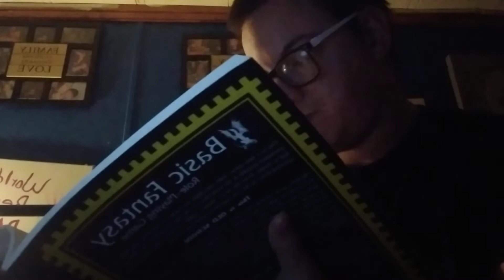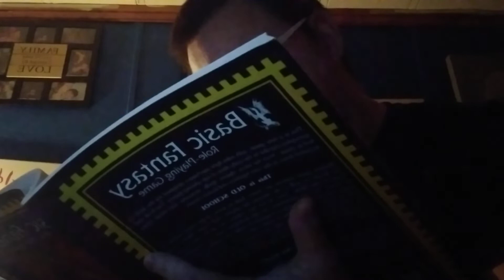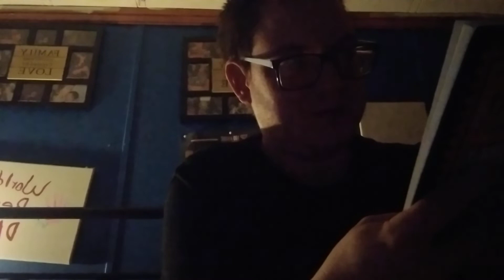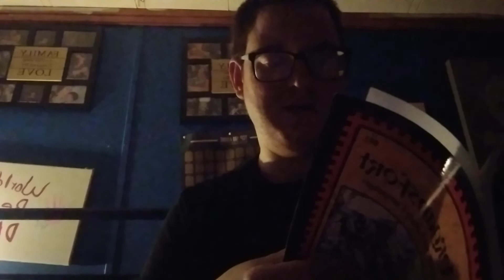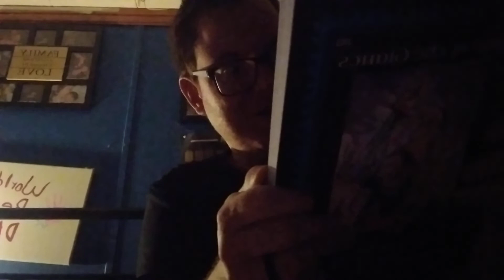Basic Fantasy RPG: Rumor Through The Grapevine....